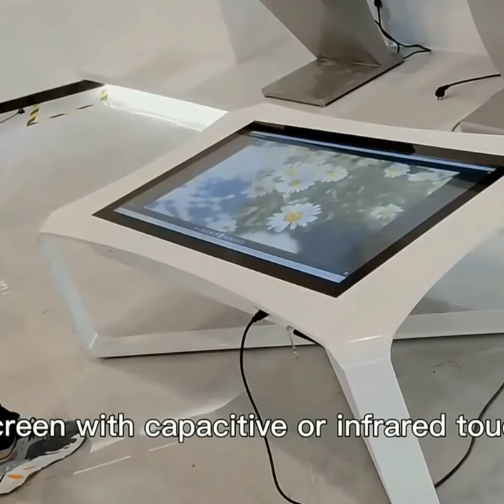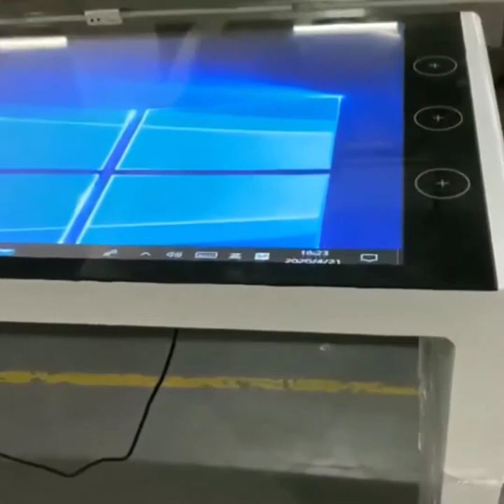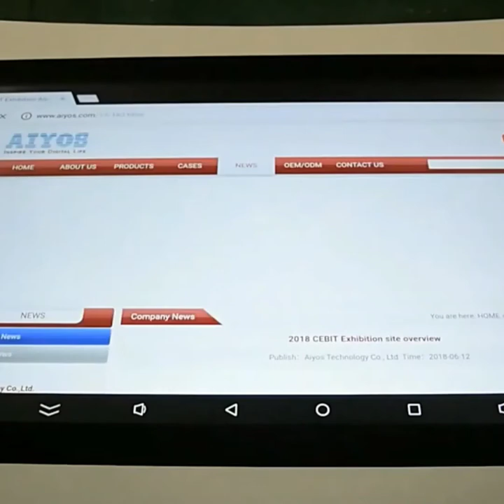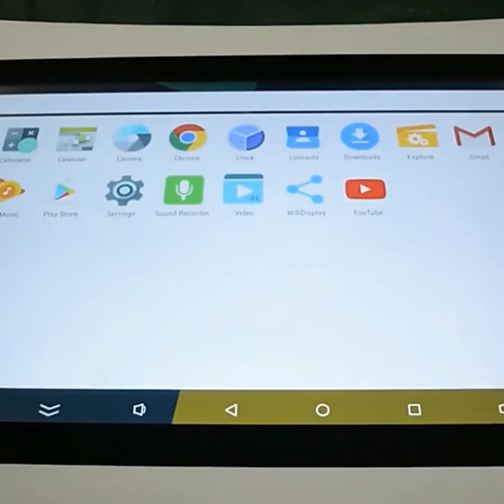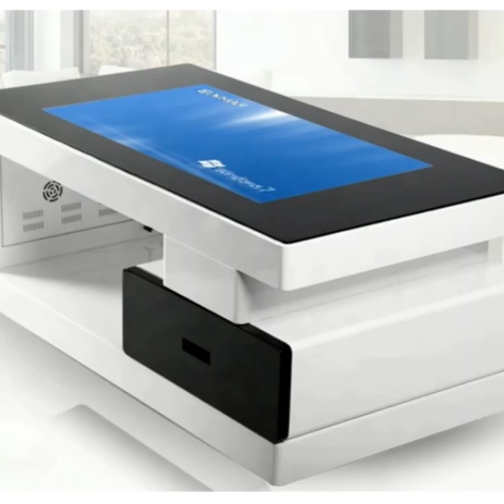✅ INTERACTIVE ANDROID TOUCH SCREEN SMART COFFEE TABLE